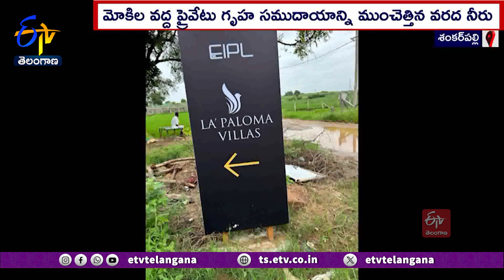Lapolama Villa Flooded Due to Heavy Rains at Mokila | భారీ వర్షాలకు 'లాపొలమా' విల్లా జలమయం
రంగారెడ్డి జిల్లా శంకర్ పల్లి మండలం మోకిల వద్ద వరద నీరు ఓ ప్రైవేటు గృహ సముదాయాన్ని ముంచెత్తింది. రెండ్రోజుల నుంచి కురుస్తున్న భారీ వర్షాలకు 'లాపొలమా' విల్లాలోనికి వరదనీరు చేరడంతో ఆ ప్రాంతమంతా జలమయంగా మారింది. పక్కనున్న వరద కాలువ ఉప్పొంగి విల్లాల్లోకి పెద్ద ఎత్తున నీరు చేరడంతో దాదాపు 212 విల్లాలు జలదిగ్బందంలో చిక్కుకున్నాయి. దిగువ ప్రాంతంలోకి నీరు వెళ్లకుండా అడ్డుకోవడంతోనే తమ విల్లాలు ముంపు బారీన పడ్డాయంటూ నివాసితులు ఆందోళనకు దిగారు. కోట్లాది రూపాయలు పెట్టి కొనుగోలు చేసిన తమకు ఇలాంటి పరిస్థితి ఎదురవుతుందని ఊహించలేదని వాపోతున్నారు. వరద నీటిని తొలగించేందుకు ప్రభుత్వం ఏర్పాట్లు చేయాలని డిమాండ్ చేస్తున్నారు.